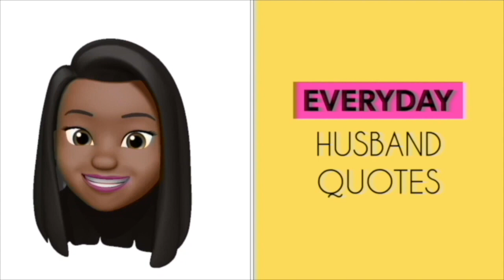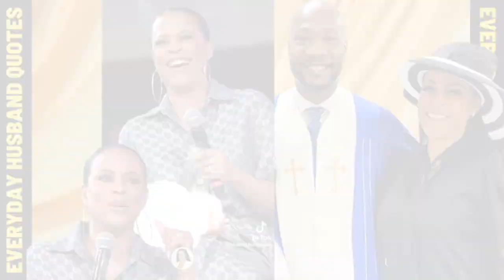Shaunie Henderson Will the Ministry Forsake Her - Struggles to Pray in New Role as 1st Lady (pt.4)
Shaunie Henderson's Submission as a First Lady + She goes all out for hubby Pastor Keion's Birthday!
Video Credit: The Light House Church & Ministries, TD Jakes Ministries, Shaunie Tiktok & Instagram, Pastor Keion Henderson Instagram Tiktok.